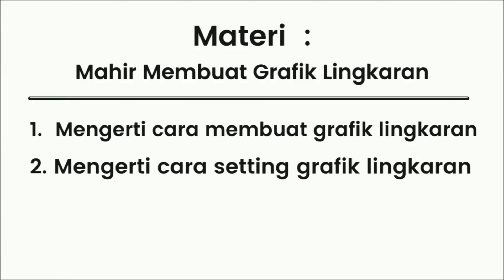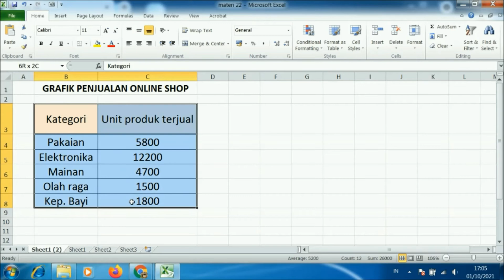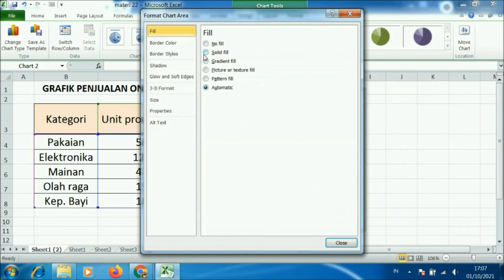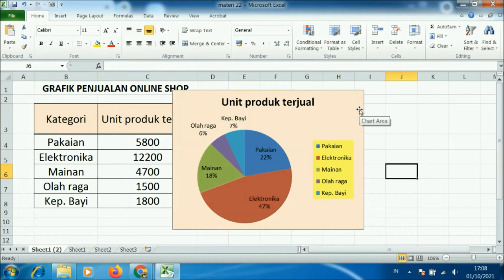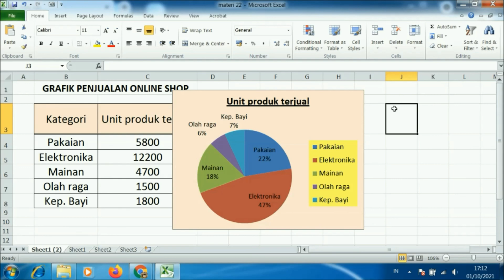Cara Praktis membuat diagram lingkaran di excel termasuk membuat diagram lingkaran persen dari tabel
Inilah cara praktis untuk membuat diagram lingkaran di excel, membuat diagram lingkaran persen, membuat diagram lingkaran dari tabel hanya di sini
Terima kasih atas kunjungan anda ke tutorial cara praktis membuat diagram lingkaran excel, cara membuat diagram lingkaran dari tabel distribusi frekuensi ini

# membuatdiagramlingkarandiexcel
# membuatdiagramlingkaranpersen
# membuatdiagramlingkarandaritabel